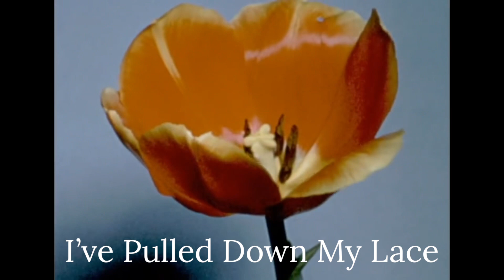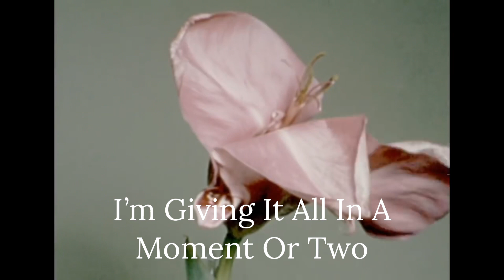Kate Bush - The Kick Inside (HD Lyrics Video)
written by Kate Bush The Kick Inside was first released on Kate's debut album The Kick Inside. The lyrics were inspired by a traditional folk song called "Lucy Wan". According to Paddy Bush, at the time of recording the song there were some experiments where actual sections from "Lucy Wan" were taken and processed and used in a very unusual way.